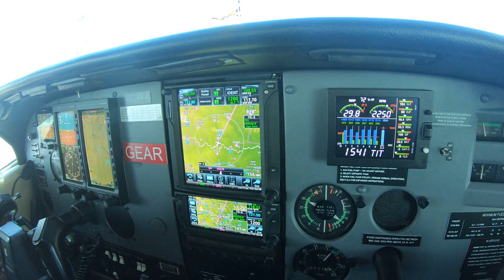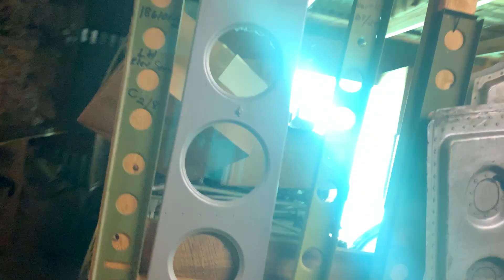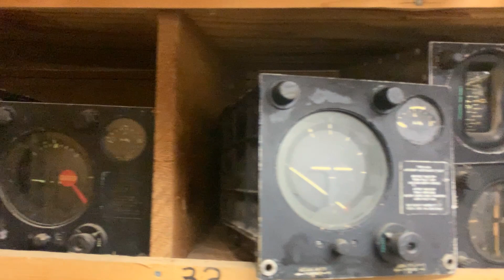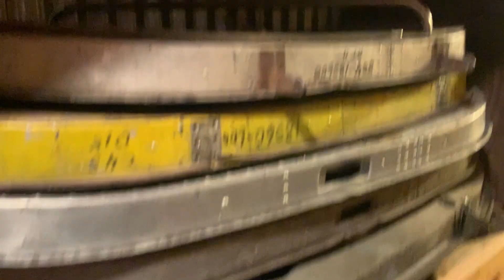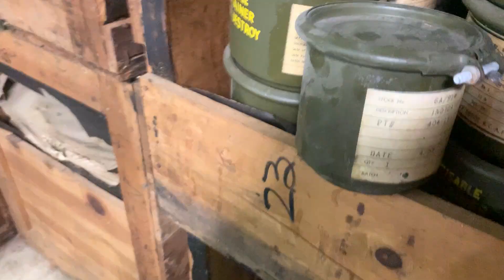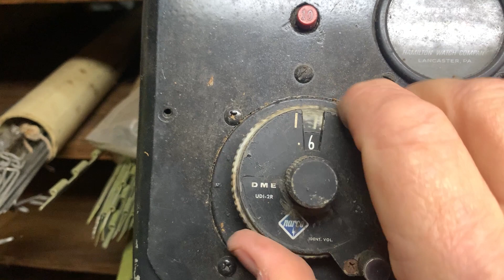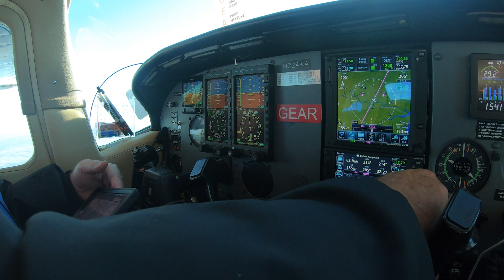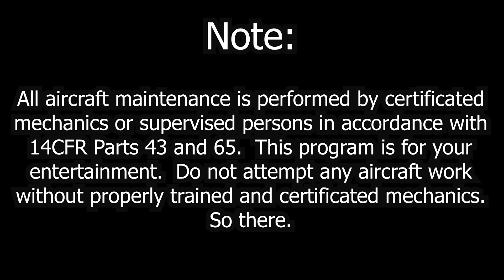Hollywood Bomber Episode 16 - Barn Find Beech Parts!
The Hollywood Bomber team finds some missing parts for the rebuild!

email      hollywoodbomber  at gmail dot com

email   hangaratz at yahoo dot com

Another option if you want to crack open your wallet and help the HangaRatz that would be great!

Q.  Can I send you something?
A.  Sure, thanks in advance.  All letters / packages / business solicitation  can be sent to me at my business address here:

Bill Goebel
c/o HangaRatz
Decatur, TX
76234
           USA